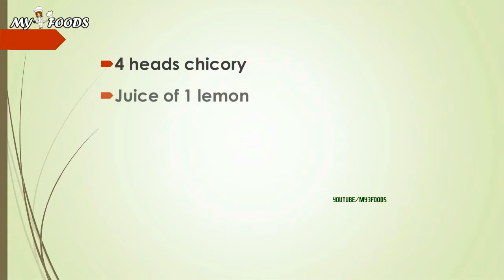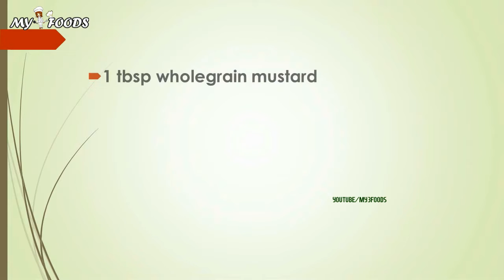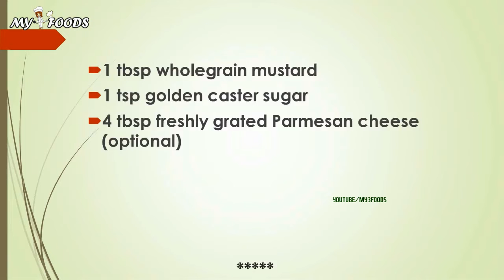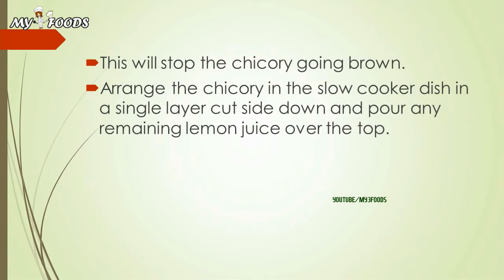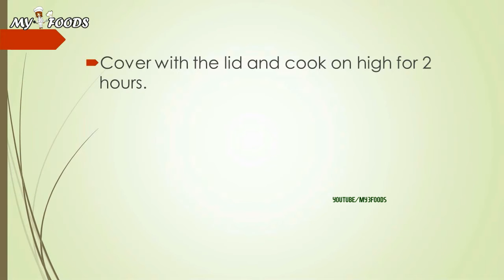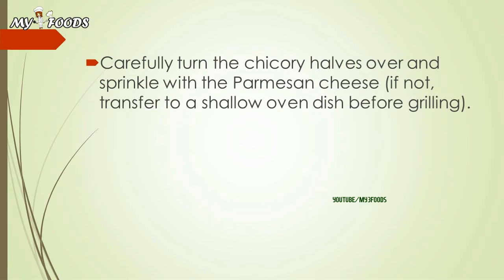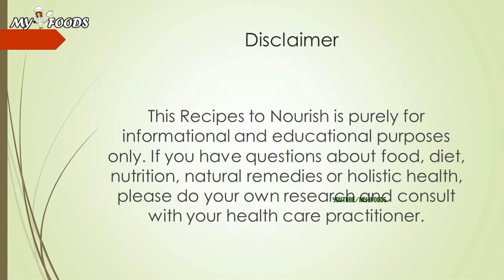BRAISED CHICORY WITH PARMESAN | HOW TO MAKE RECIPES | EASY RECIPES